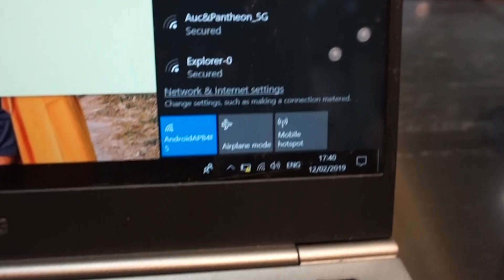[ Weekly Vlog ] BIRTHDAY + V'DAY VLOG + Quick peek into my gym bag!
Hellooooo!!!

It's another week and we've marched into a new month! (geddit...) Decided to vlog my birthday week 2 weeks back which coincided with Valentine's Day haha can't believe it's been a year, and the same people are featured in the same series of vlogs ^^

P.S: This video contains paid content with Lactacyd Singapore. However, all opinions, experiences, friendships and relationships are my own :P

Love, XinLin